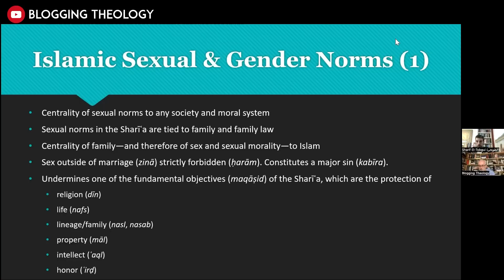islam Sharia protects six things